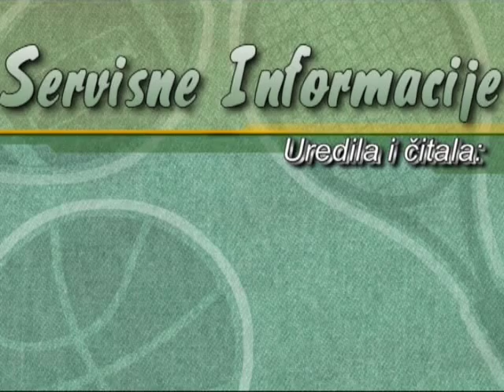Servisne informacije radija D 65 za 01 Avgust 2013